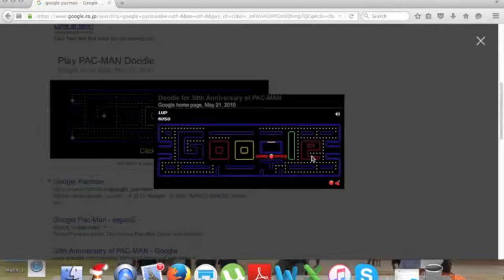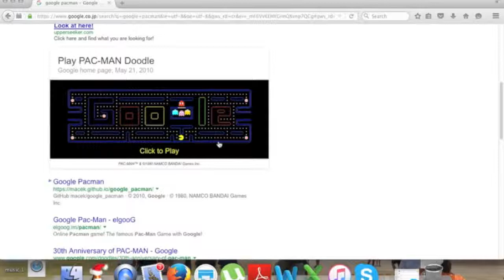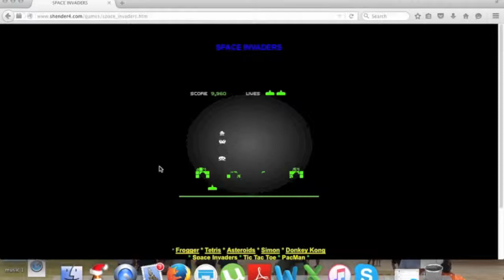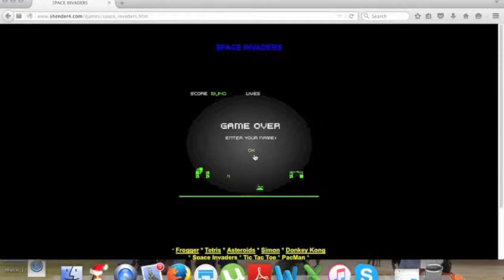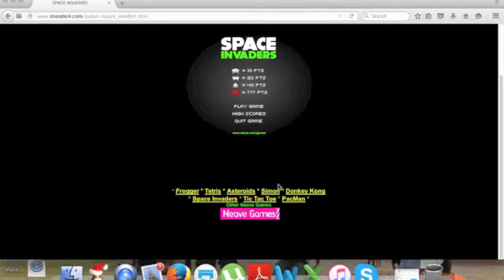Google PAC-MAN Part 2!?|Space Invaders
Hope you liked it and Going to post another video later on and like always STAY HAPPY!